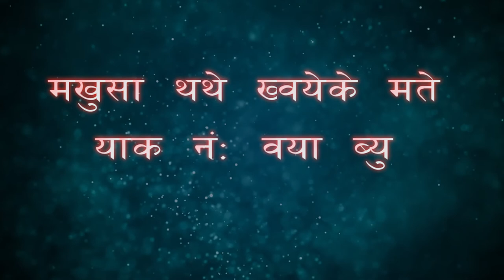nepalbhasa tragic Song by Ratna Shova Maharjan || छ छाय् मवया...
Lyrics: B.NandaVaidya
Singer: Ratna Shova Maharjan